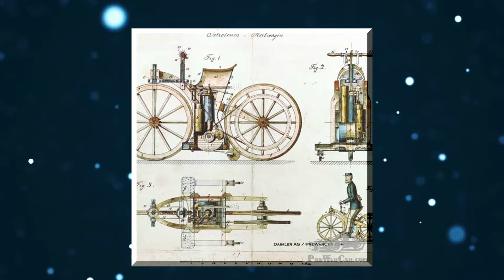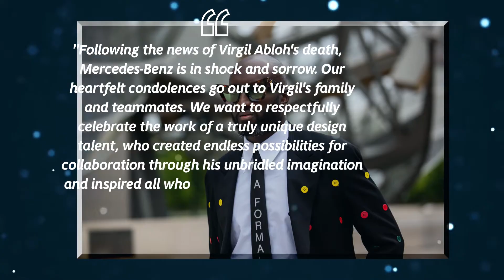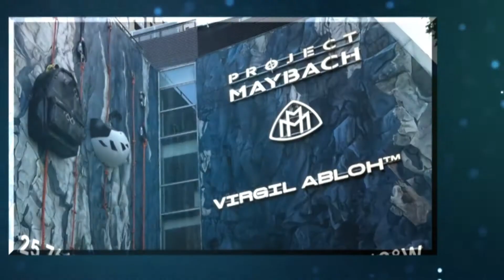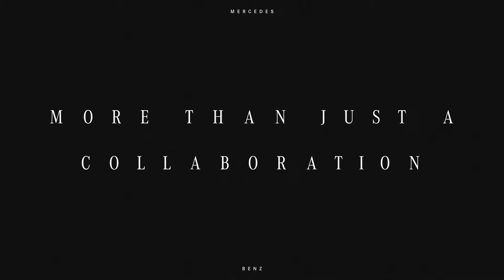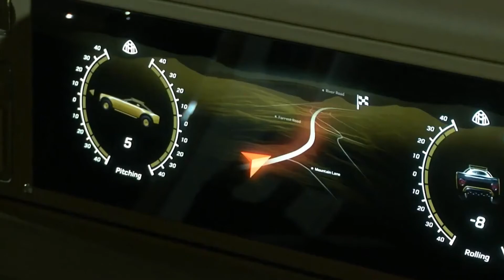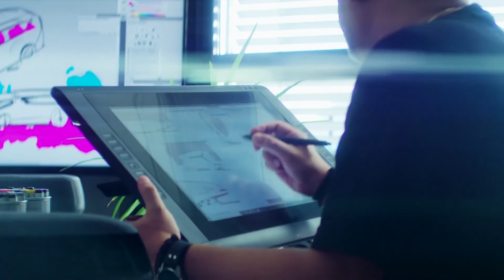Project Maybach A Collaboration Between Mercedes Benz And Virgil Abloh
Introducing the MAYBACH Project. It is a two-seater coupe with massive six-meter-long proportions and all-terrain wheels, and it is powered entirely by electricity. The Project Maybach was built from the ground up and is not based on any existing platform. Mercedes and Virgil Abloh have unveiled their second joint concept vehicle, which follows a G-Wagon idea that was inspired by NASCAR. Everything about Project MAYBACH was created from the ground up, making it unlike anything else that Mercedes-Benz has ever created in the history of the company. Collaboration between Virgil Abloh and Gorden Wagener resulted in a new design language that interprets Mercedes-luxury Maybach's brand while pushing the frontiers of function, aesthetics, and collaborative innovation. As a result of its inspiration from the great outdoors and its recontextualization of the brand's traditionally metropolitan image in an essentially off-road environment, the 2-seater battery-electric off-road coupe combines massive Gran Turismo proportions with large off-road wheels and distinct attachments.
📺 Watch the entire video for more information and tell us what you think of it!